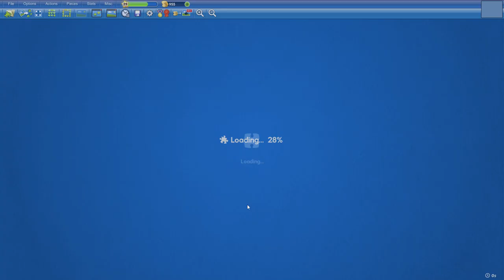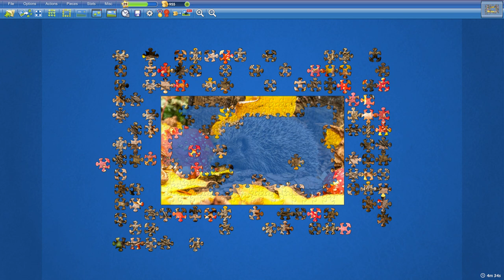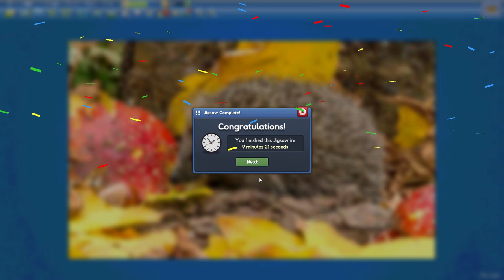Hedgehog in Autumn Leaves in 9min21s